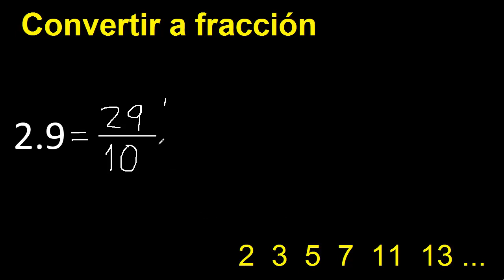2.9 a fraccion . as fraction . decimal a fraccion